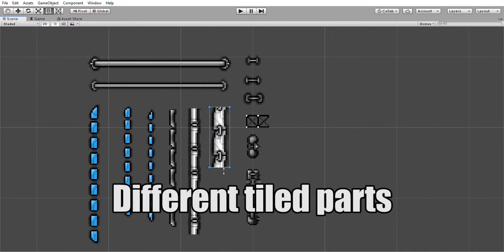Unity 2D Pixel Spaceship Constructor: main features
Pack includes more 400+ sprites to create your very own and unique 2D spaceship that perfectly fit any top view action game in retro pixel style.
Included: engines, nozzles, 140+ parts for main body, weapons, bullets, misc and much more. And of course explosions!

Please check my profile for some awesome assets. And some of them are FREE!